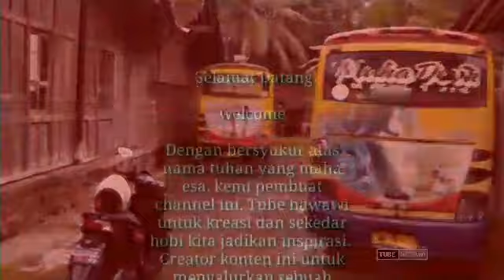MENJELANG MALAM SANGAT WANGI.!! (Armada Bekas Laka Hingga Meninggal )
armada bekas angkutan mikro

Salah satu dari armada ini sangat. Unik kenapa saya bilang unik disisi lain juga terasa sekali suasana di tepat ini ada cerita mistis da horor..

Dulunya armada ini pernah terjadi menabrak orang hingga meninggal dunia..setelah itu tidak lama armada ini di mangkrkan sampe sekarang..

terima kasih